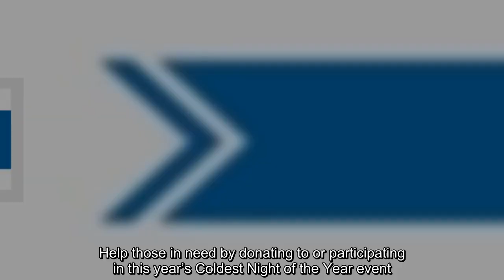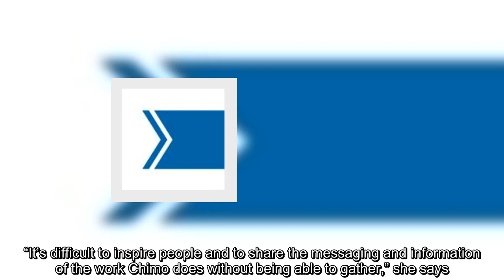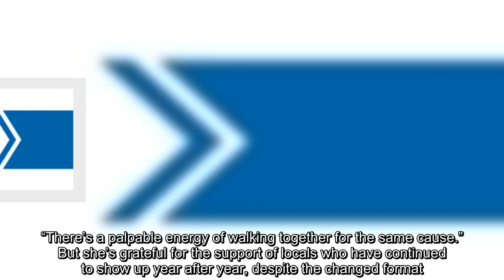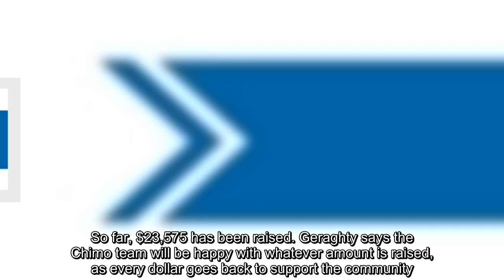Coldest Night walk again gathering people virtually